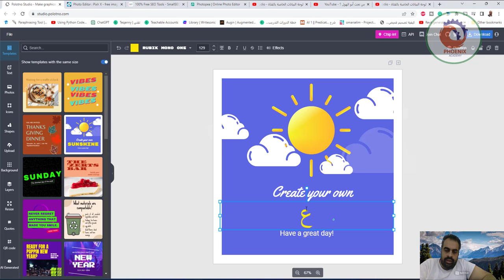studio polotno موقع بديل للفوتوشوب يعمل بالذكاء الاصطناعي لتحويل النصوص ل صور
❤️ روابط التواصل
✅ انستجرام